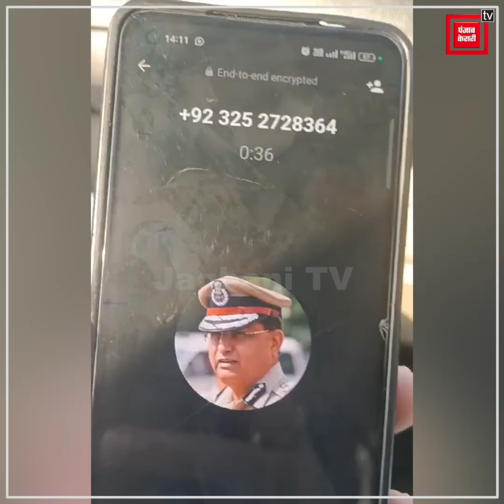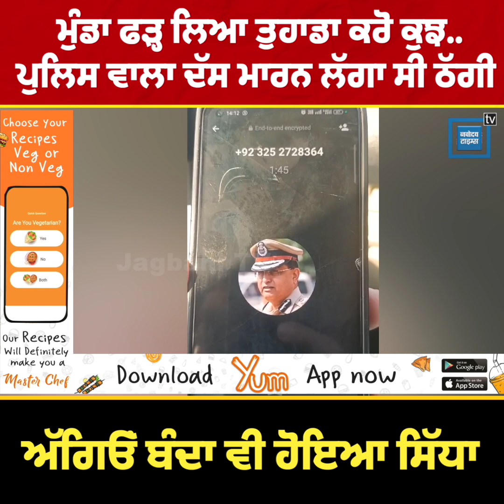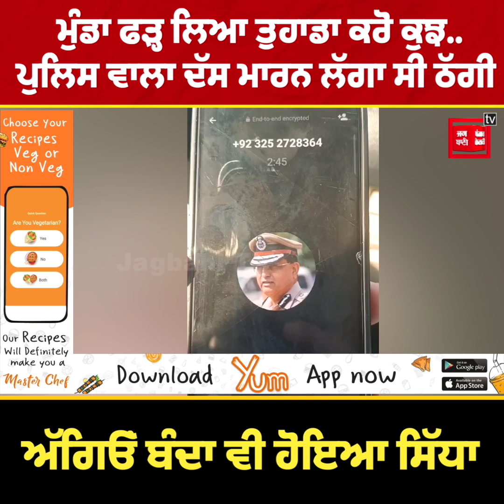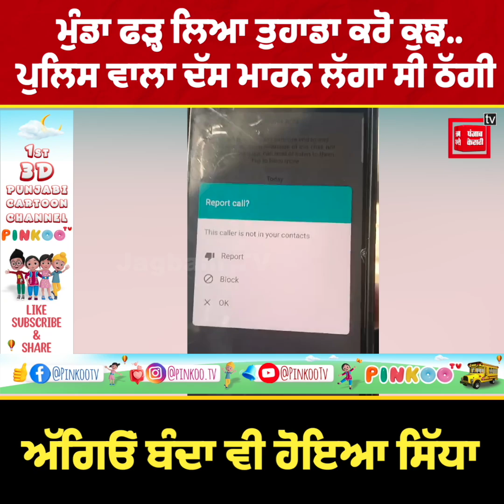ਮੁੰਡਾ ਫੜ੍ਹ ਲਿਆ ਤੁਹਾਡਾ ਕਰੋ ਕੁਝ, ਪੁਲਿਸ ਵਾਲਾ ਦੱਸ ਮਾਰਨ ਲੱਗਾ ਸੀ ਠੱਗੀ ਅੱਗਿਓਂ ਬੰਦਾ ਵੀ ਹੋਇਆ ਸਿੱਧਾ